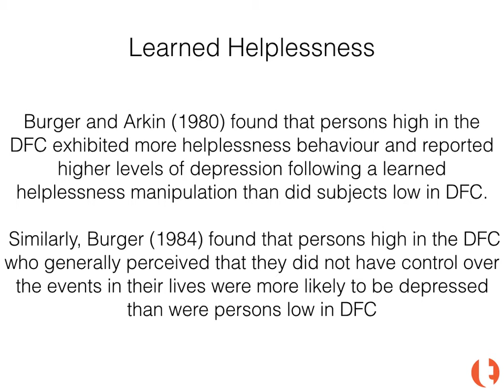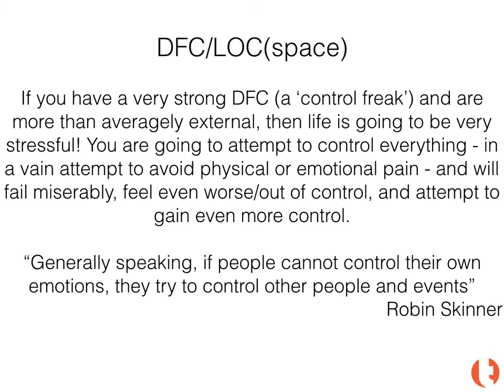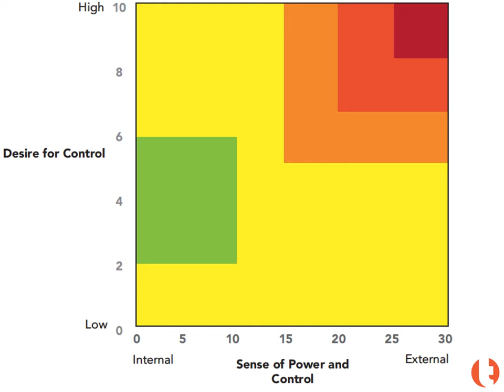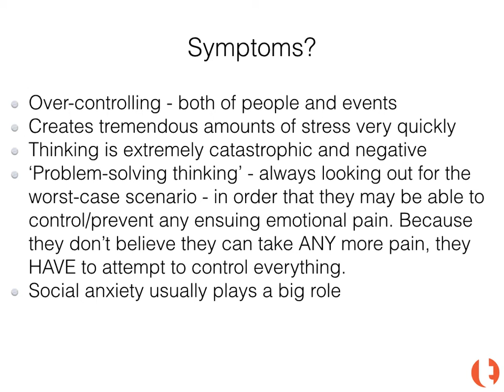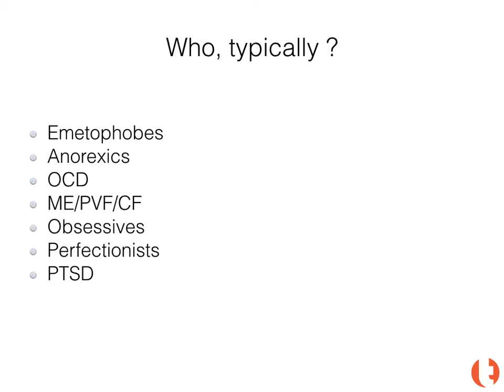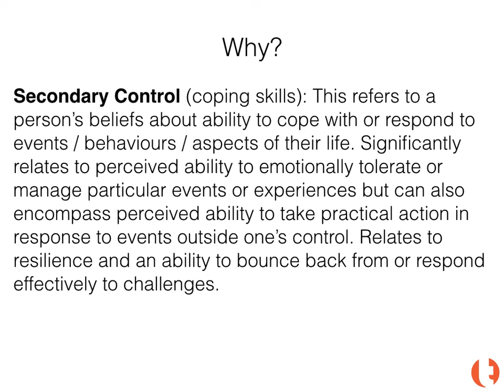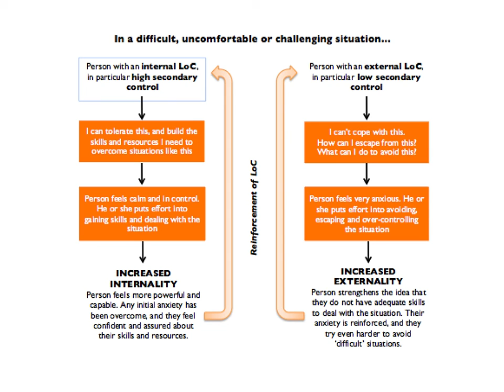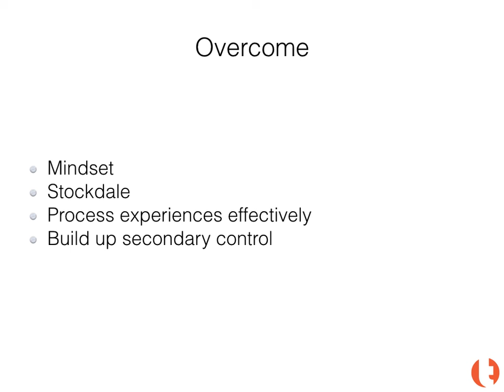Support Video: desire for control, locus of control, learned helplessness in emetophobia. (Video 2)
Support Video: desire for control, locus of control, and learned helplessness in emetophobia.

How does your 'desire for control' make your phobia worse, and leave you feeling powerless?  Why is it so important to have an internal locus of control?  Where does your learned helplessness come from?